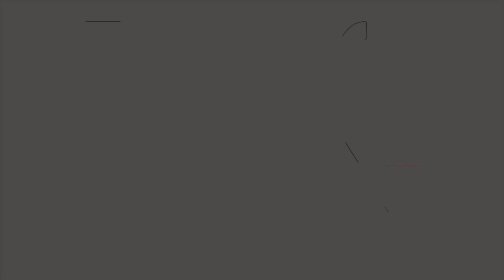Snowing In Taiwan!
It snowed in Taiwan a few days ago, it's literally insane! Taiwan is usually hot so people aka me cannot stand coldness. Just an extra video for you guys!

Prod by : Danny EB